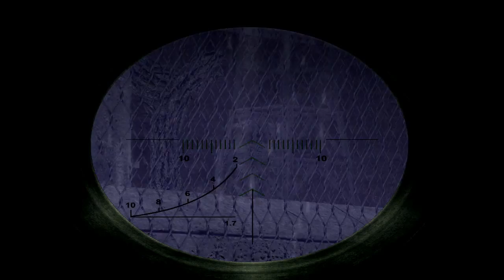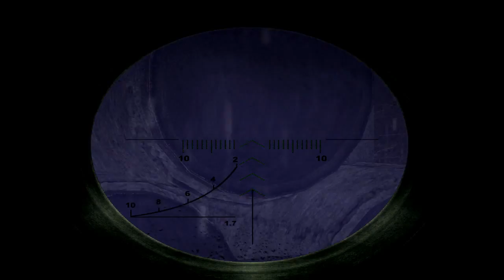S.T.A.L.K.E.R. S.O.C. - OBLIVION LOST 3.0 - Ep. 29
Along the Road of Death

Summary:  The Marked One fights down the radioactive road of the dead guarded by The Monolith on his way into Radar to address the Brain Scorcher.